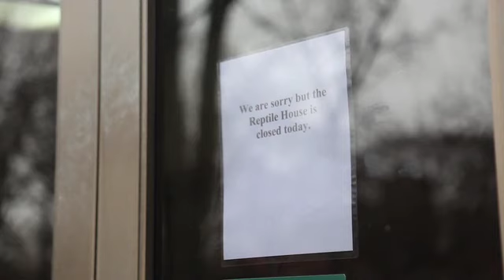Cobra case closed!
The Egyptian cobra missing from its cage since Friday at The Bronx Zoo was found early this morning and has been safely captured.